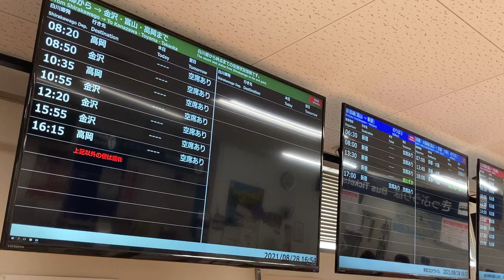高山濃飛バスセンター(高山駅前) 待合室のバス発車案内ディスプレイ(長距離向け)